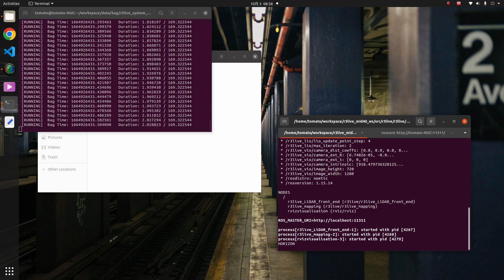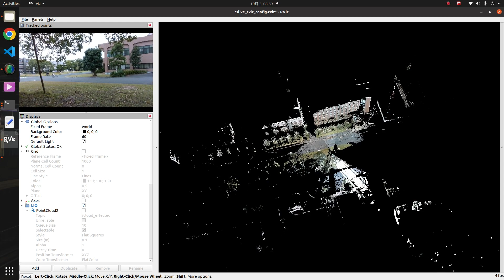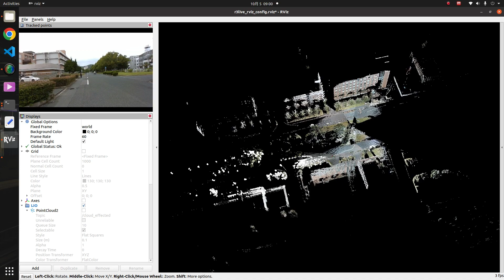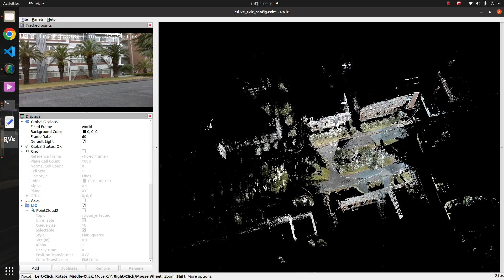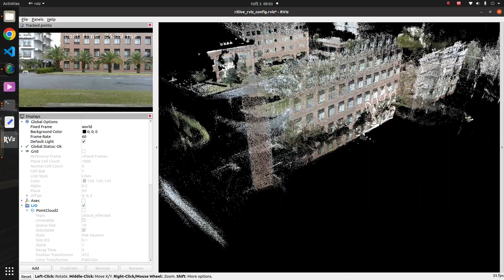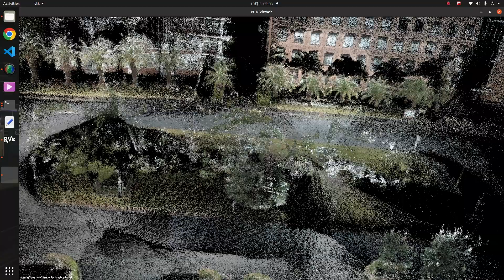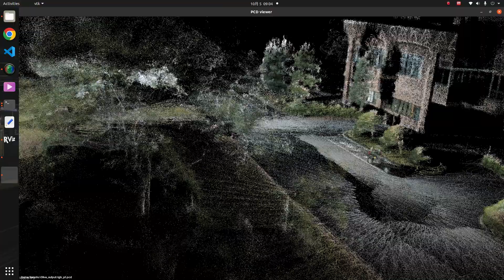Try to run r3live with livox mid40 and d435i